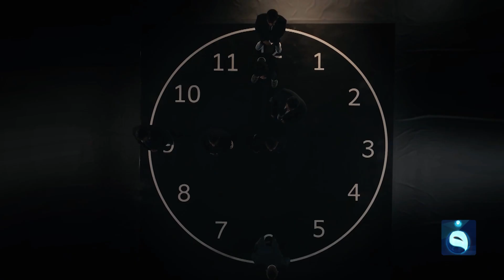حوار هادئ يضيء ظلام الغرف المغلقة.. البرنامج السياسي حوار_التاسعة مع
حوار هادئ يضيء ظلام الغرف المغلقة.. البرنامج السياسي حوار_التاسعة مع علي_فرحان يأتيكم من الأحد إلى الخميس في تمام الساعة التاسعة مساءً

 التردد Nilesat:
11555V  SD